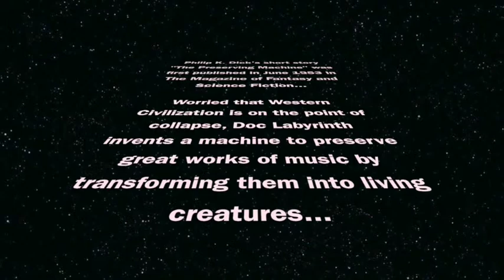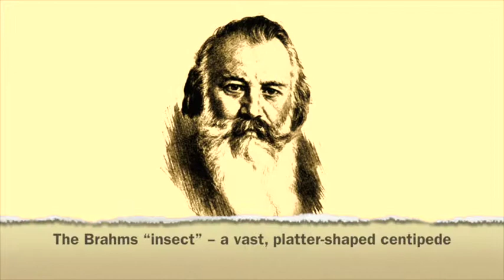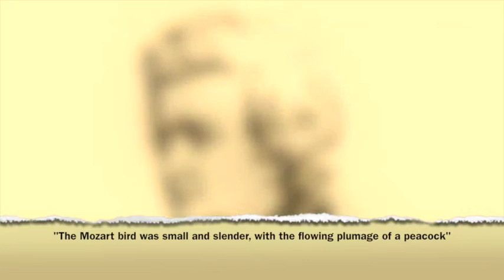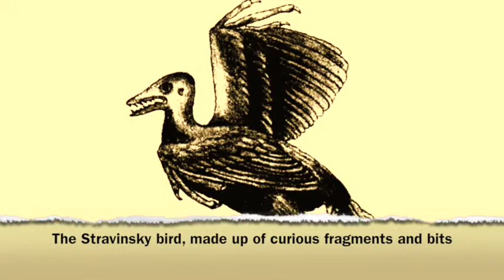Philip K. Dick: The Preserving Machine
This 1953 short story by Philip K. Dick is about a scientist who, worried that Western civilization is on the point of collapse, invents a machine to preserve great works of music by transforming them into living creatures. I discussed the story some time ago on my blog and this is a short video on the same theme. The composers featured are (in alphabetical order): Bach, Beethoven, Brahms, Mozart, Schubert, Stravinsky and Wagner. PKD only mentions specific works in the case of Bach (48 Preludes and Fugues) and Mozart (G minor string quintet). For the other composers, I made my own choice of music!